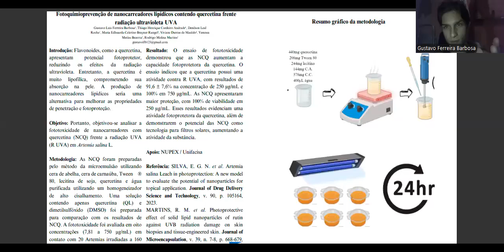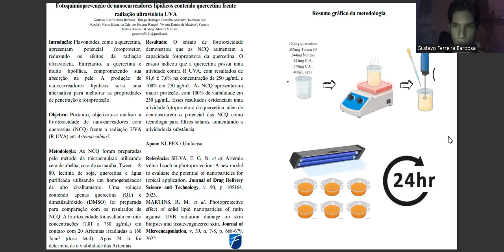Nanocosméticos / Nanocosmetics - Gustavo Luis Ferreira Barbosa